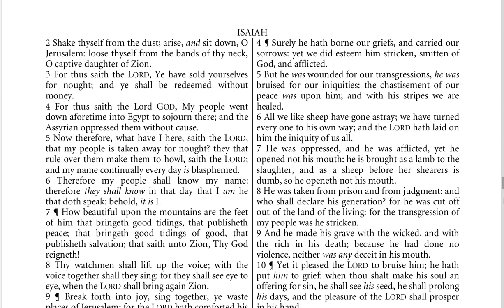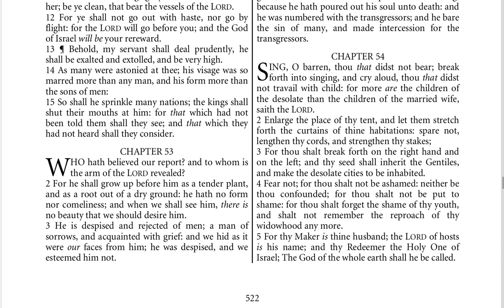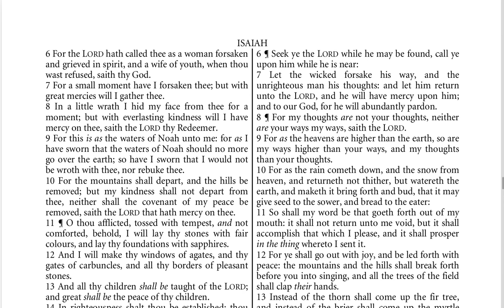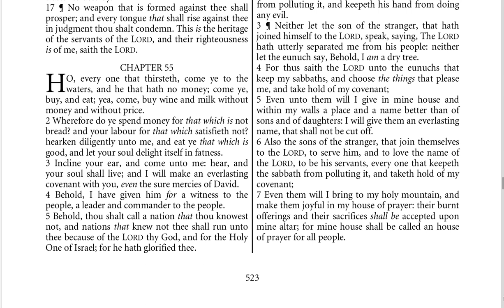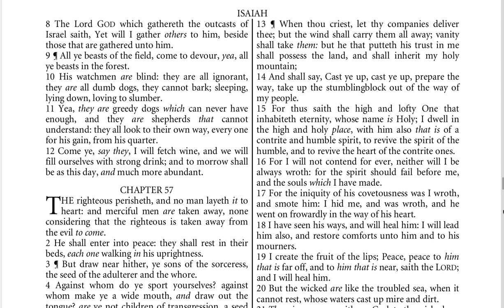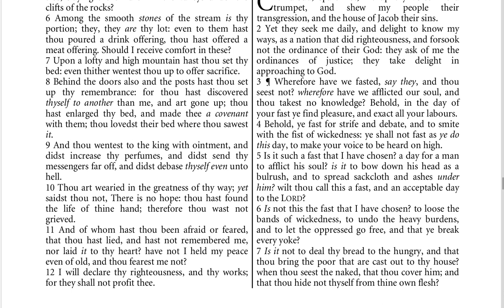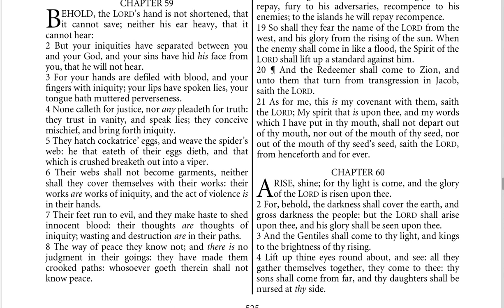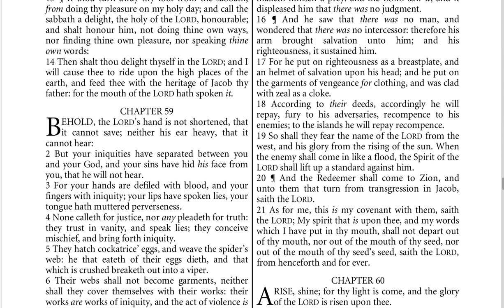Isaiah Ch 53 to Ch 59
You can get a free down loadable copy of the Bible